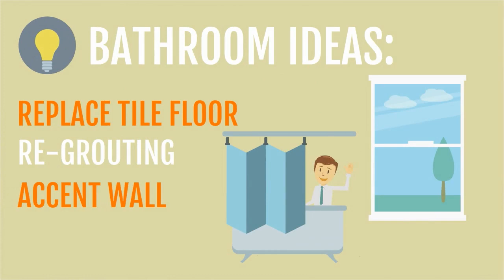Here are some ideas that could make your home more appealing to future buyers!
Call or text Vivian at for Buying, Selling or Investment advices or simply for a Market update.Your Commercial and Residential Realtor in Greater Vancouver .